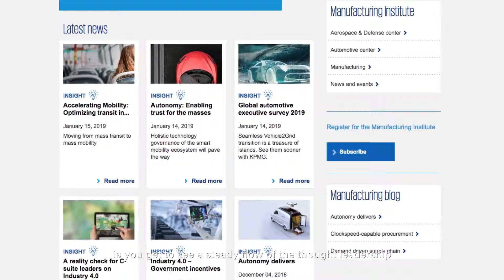Join the KPMG U.S. Manufacturing Institute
KPMG’s Brian Heckler shares the benefits of joining our Institute.